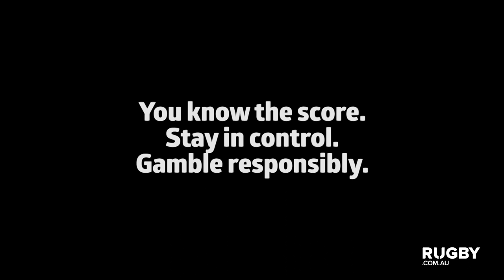The Super Teams Show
Rugby.com.au reporter Sarah Friend previews the opening round of Super Rugby action with the Brumbies facing the Reds on Friday night. Saturday the Rebels take on the Sunwolves in Japan and the Waratahs clash with the Crusaders in Nelson.